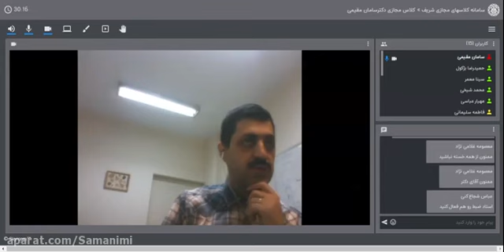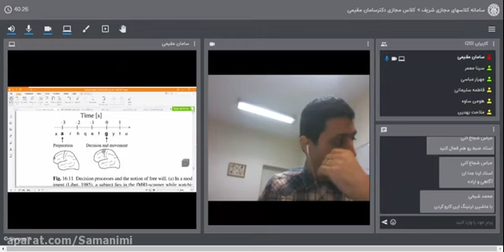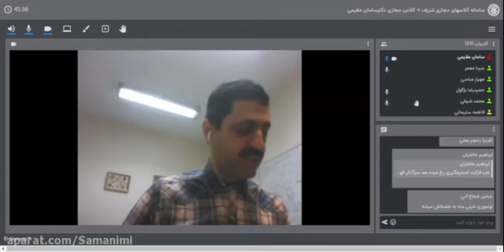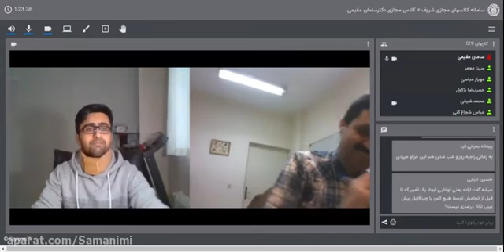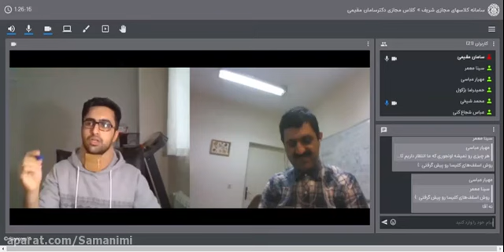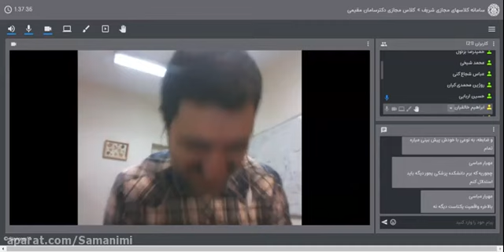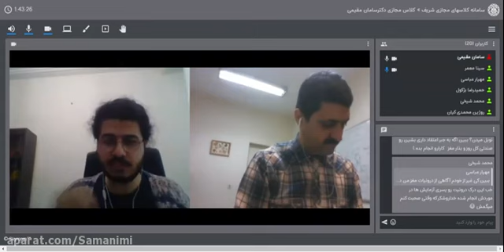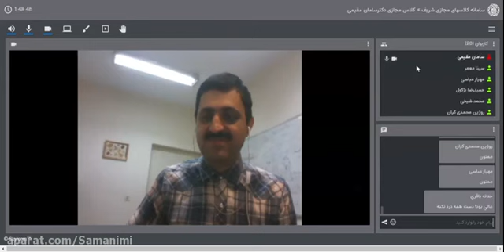A lecture that improve student knowledge about Neuroscience course twenty-third session